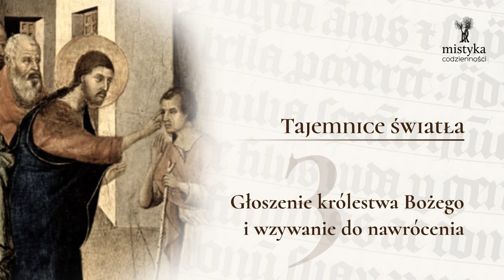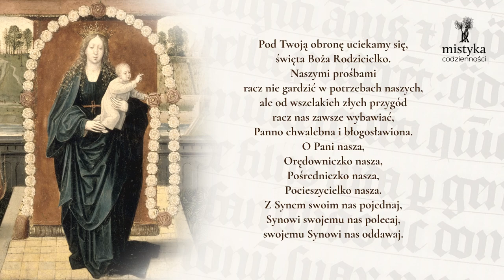Różaniec kontemplacyjnie śpiewany - TAJEMNICE ŚWIATŁA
Modlili się z Wami:
Karolina Świstak- sopran
Alicja Molek - alt
Piotr Mężyk - tenor
Łukasz Kwiatkowski - bas
o. Mariusz Wójtowicz OCD - recto tono
br. Marcin Wojnicki OCD - grafika
Paweł Gorczyca - dźwięk
A.D. 2021